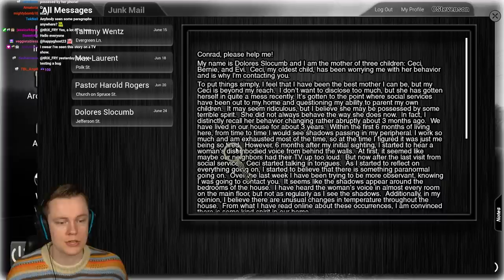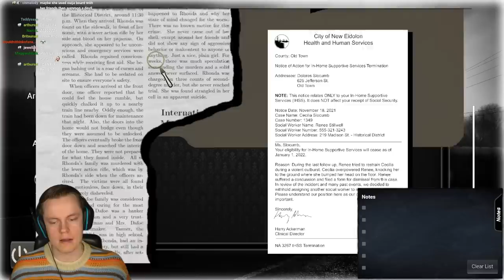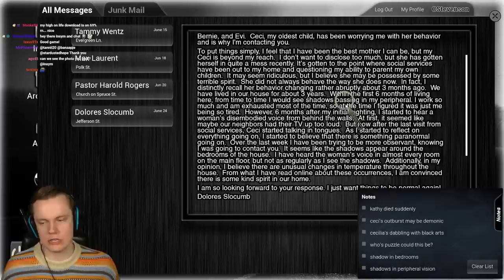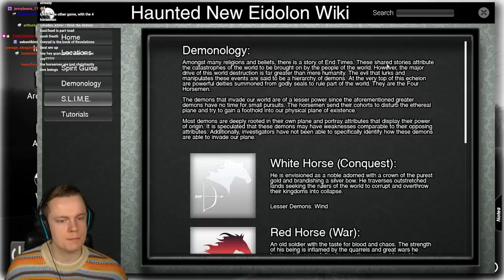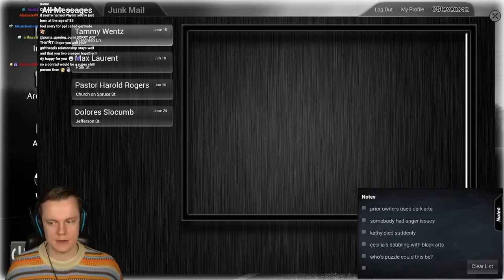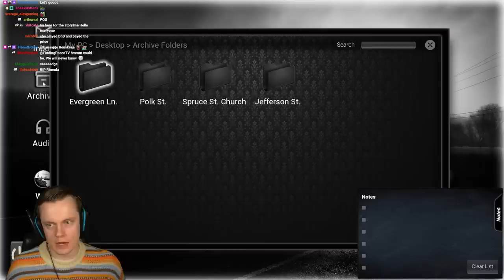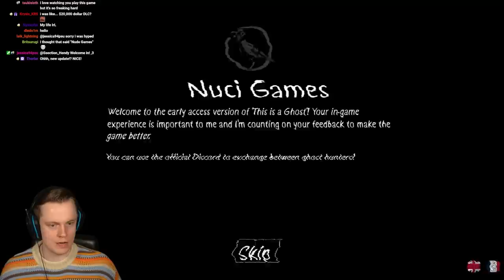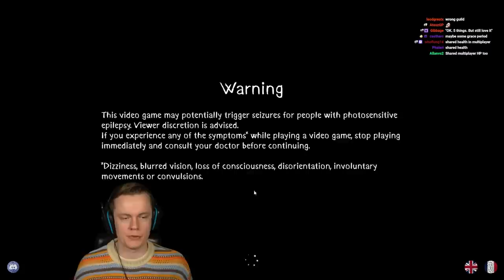Insym Plays the New Conrad Stevenson's Paranormal P.I. Update! - Livestream from 16/1/2023